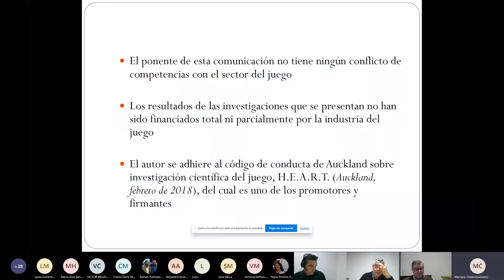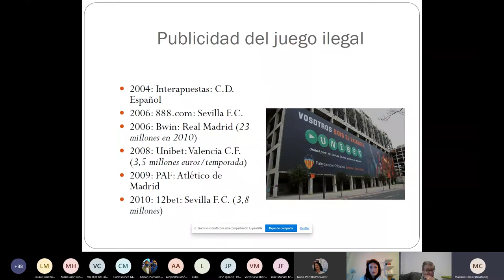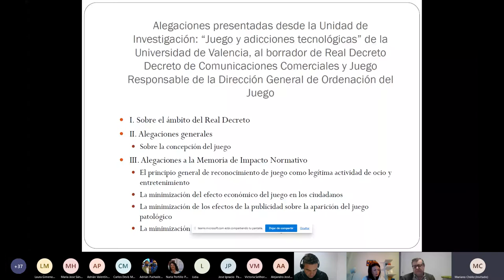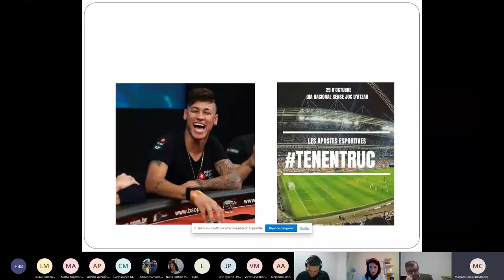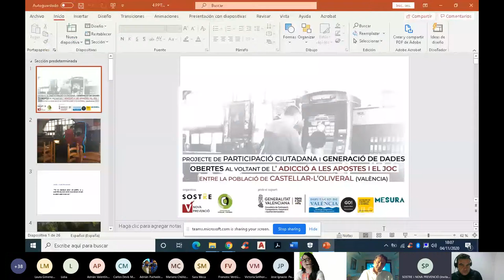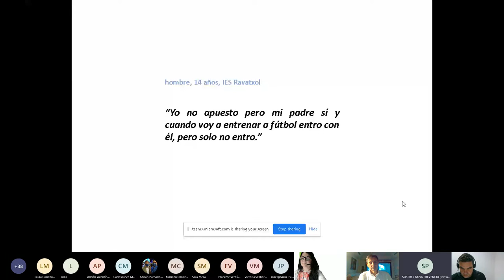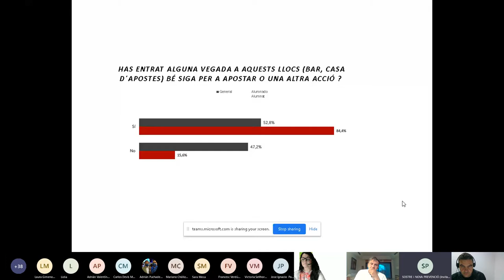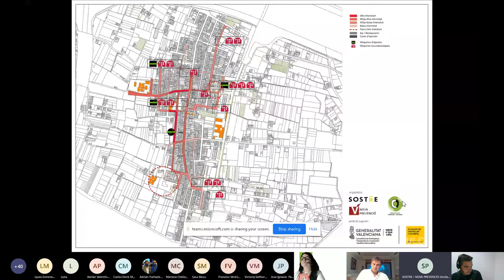Resum Joves i joc Una mirada des de les polítiques, la comunicació i la ciutadania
PROGRAMA:
Intervenen:
- Jose Ignacio Pastor Pérez, president d’ACICOM (Associació Ciutadania i Comunicació)
- Vicent Soler i Marco, Conseller d’Hisenda i Model Econòmic
- Azucena Martí Palacios, Delegada del Gobierno para el Plan Nacional de Drogas
- Francesc J. Verdú i Asensi. Psicòleg. Cap de Secció. Direcció General de Salut Pública i Addiccions. Generalitat Valenciana. Dirigix el Màster de la UV, màster propi en PREVENCIÓ I TRACTAMENT DE LES CONDUCTES ADDICTIVES.
- Mariano Choliz Montañés, Catedràtic de Universitat Departament de Psicologia Bàsica. Universitat de València. Director del Títol propi UV, Expert Universitari Addicció al Joc i altres Addiccions Comportamentals.

Publicitat de joc en línia  i la seua regulació:

- Alejandro Perales, president d’AUC (Associación Usuarios de la Comunicación de España)
 Associacions i professionals que treballen en la prevenció de les ludopaties:
- Natalia Garcia Fernández i Paco Latorre Sanchis, com a representants de l’associació SOSTRE i NOVA PREVENCIÓ.
- Sara Meca Zapatero, Licenciada en Psicología, Directora de la Clínica SINaddicciones.

Organitza : ACICOM
Col·laboren:
- APOSTEM PER TU
- MESURA
- AUC (ASSOCIACIÓN USUARIOS DE LA COMUNICACIÓN)
- SOSTRE
- CÀTEDRA DE GOVERN OBERT
- CÀTEDRA D'INFÀNCIA I ADOLESCÈNCIA UPV
- CTALENT
- NOVA PREVENCIÓ
- SINADDICCONES
- FACULTAT D'ADMINISTRACIÓ I DIRECCIÓ D'EMPRESES UPV

Projecte subvencionat per la Direcció General de Comerç, Artesania i Consum de la Conselleria d'Economia Sostenible, Sectors Productius, Comerç i Treball de la Generalitat Valenciana.